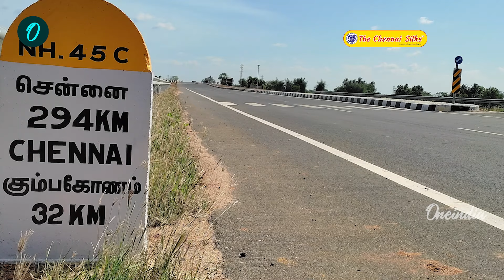Vikravandi Highway Project-க்கு Tender Release செய்யப்பட்டது! | Oneindia Tamil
சென்னையில் இருந்து தஞ்சாவூர் நோக்கி விக்கிரவாண்டி வழியாக செல்லும் சாலைக்கான கடைசி டெண்டர் விடுக்கப்பட்டு உள்ளது. 6 ஆண்டு தாமதத்திற்கு பின் இறுதி டெண்டர் விடுக்கப்பட்டு உள்ளது. இதனால் விரைவில் அங்கே பணிகள் முடியும் என்று எதிர்பார்க்கப்படுகிறது.

~PR.55~ED.72~HT.74~